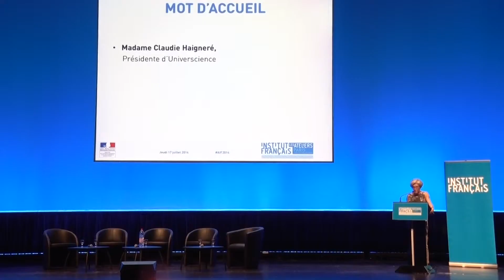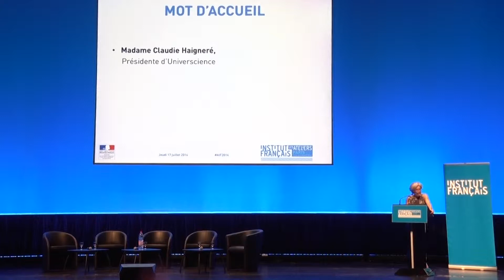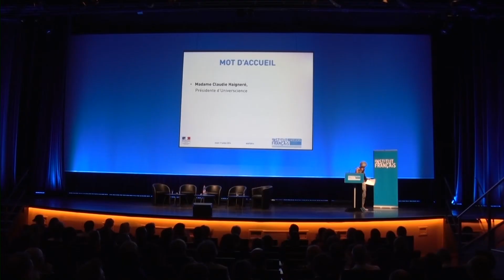2 CLAUDIE HAIGNERE